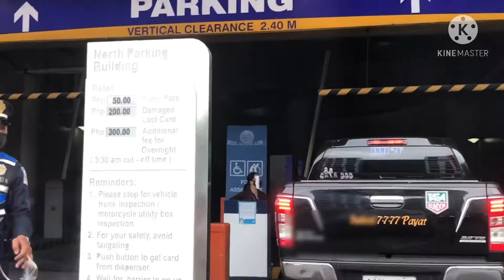SM Mall of ASIA Today | Take a Look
Watch what’s inside Mall of Asia